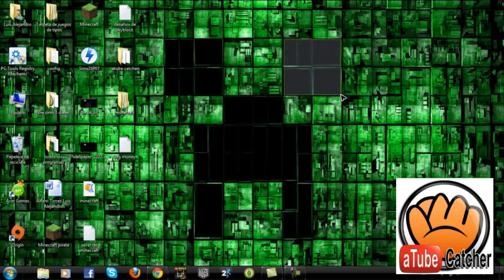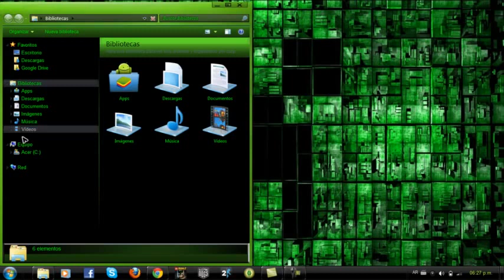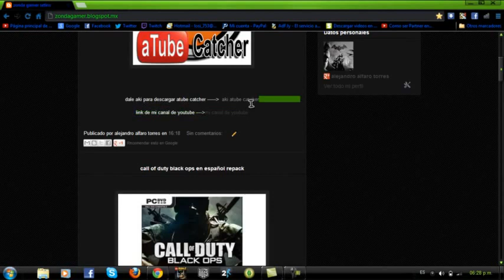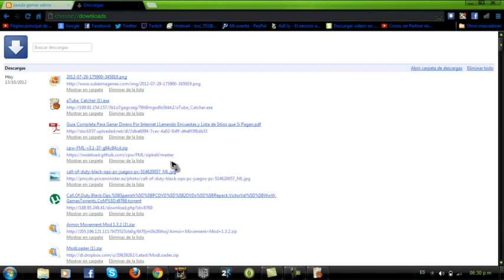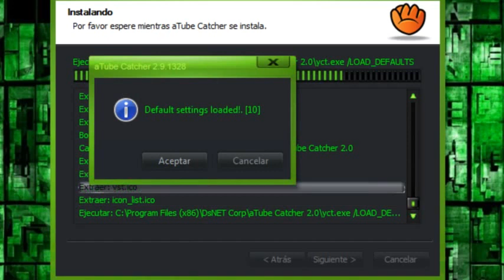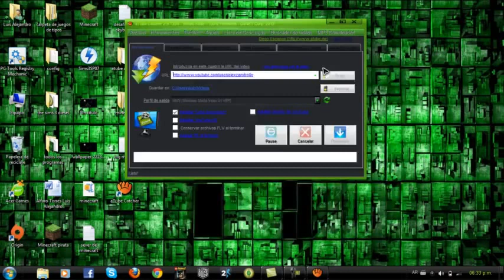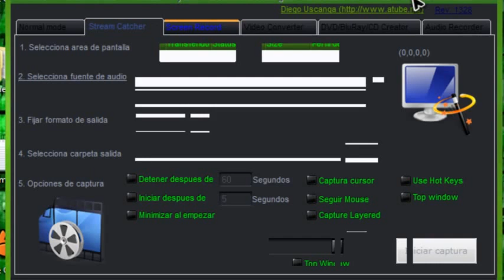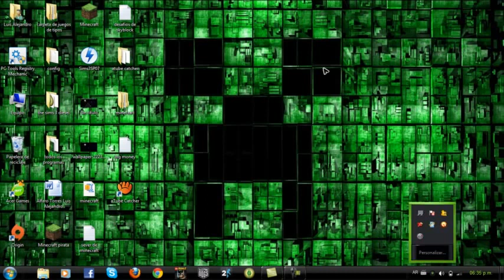descargar atube catcher gratis 2013